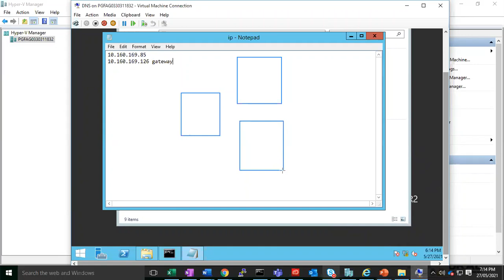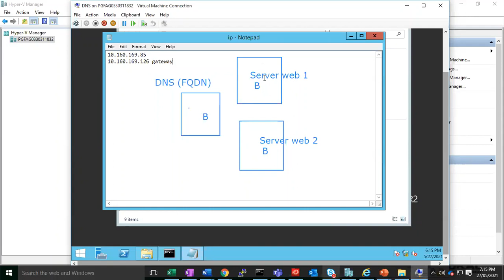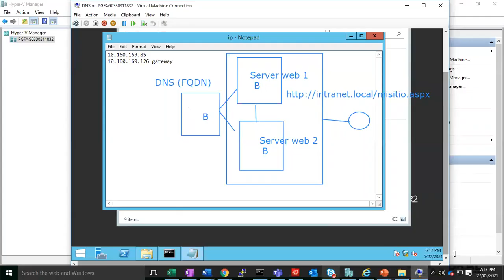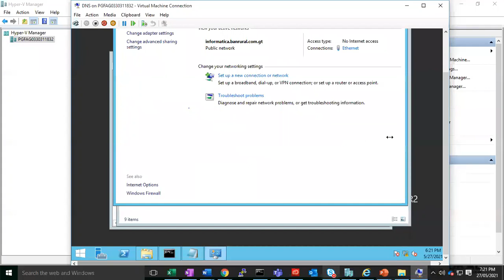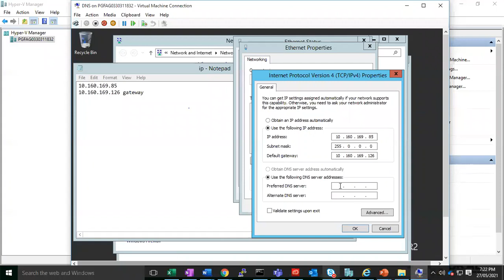Preparación Laboratorio LBN intranet